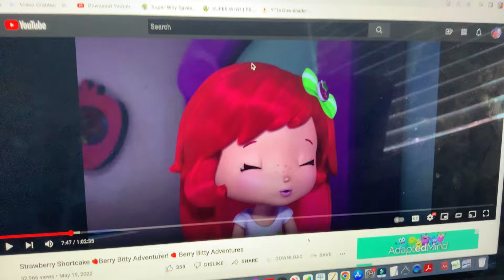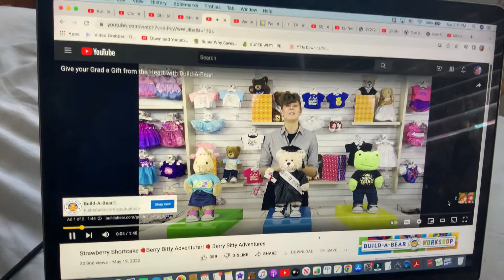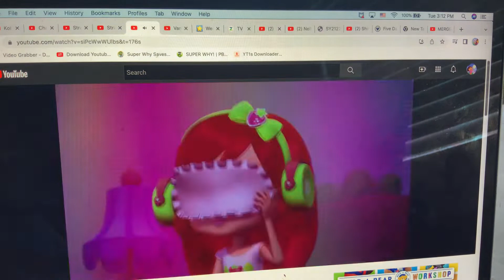Strawberry Shortcake - You’re Promise Secret